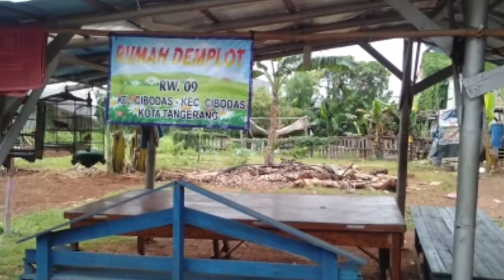Keseruan belajar bertanam sayuran lanjut masak dan makan bareng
Keseruan belajar bertanam sayuran lanjut masak dan makan bareng inget waktu di kampung
dalam rangka meningkatkan Ketahanan Pangan khususnya dilingkungan sendiri di saat Kondisi Pandemi seperti ini alangkah baiknya kita dapat memanfaatkan tanah kosong ataupun pekarang rumah dan tembok-tembok rumah untuk dapat ditanami tanaman  pangan yang hasilnya dapat membantu kebutuhan sendiri sehingga dapat mengurangi beban belanja karena kita punya tanaman sayur sendiri dan bertanam juga dapat menyenagkan sehingga kita bisa hidup heppy  dan dapat meningkatkan imun tubuh kita
Ketahanan pangan
tanaman yang termasuk ketahanan pangan
tanaman sayuran
Pandemi Corona 19
memanfaatkan lahan pekarangan
Vertikal garden
masak bareng babinsa